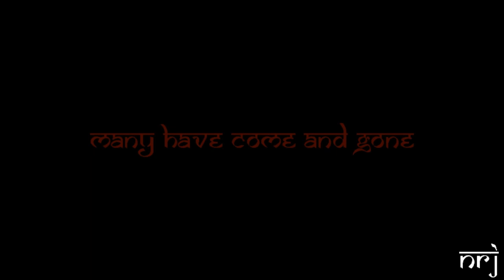Liverpool 2014-15 - We Go Again